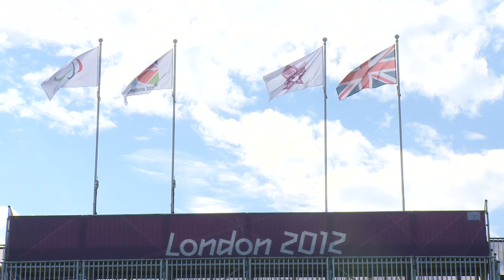Archery - Yan (CHN) v Olszewska (POL) - Women's Ind. Recurve Standing, Semifinal 2 - London 2012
Huilian Yan from China beats Poand's Milena Olszewska and heads into the final